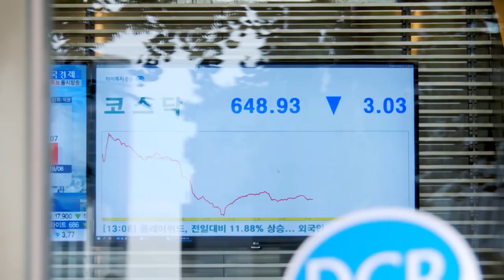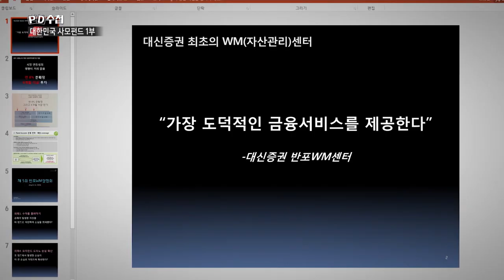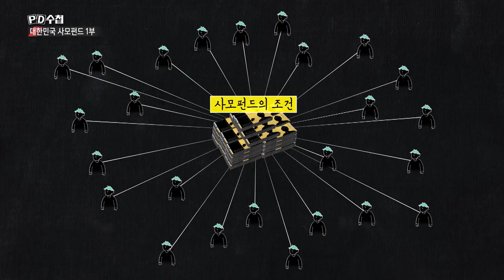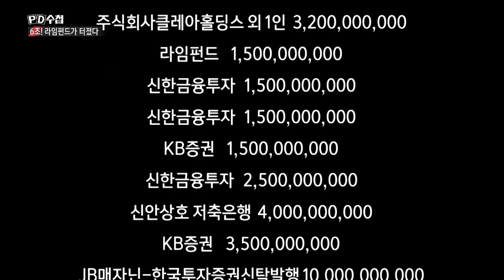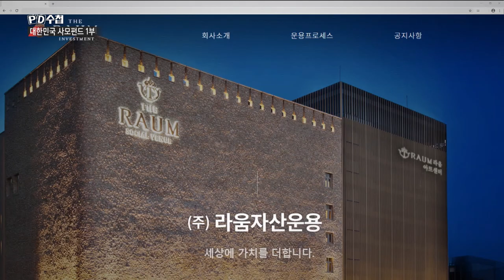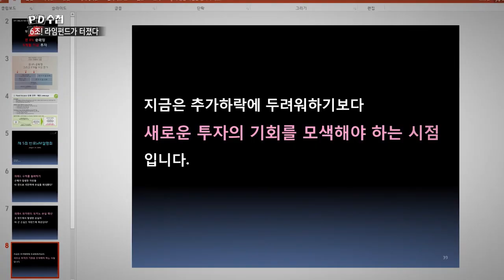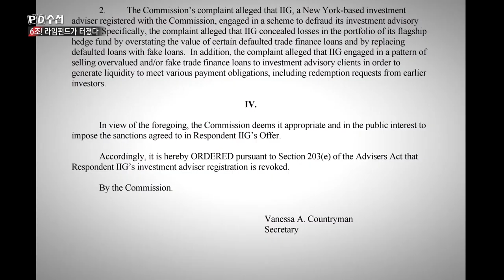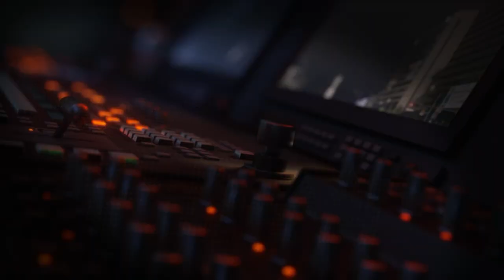[Full][대한민국 사모펀드 3부작] 1부 6조! 라임 펀드가 터졌다_MBC 2020년 3월 3일 방송